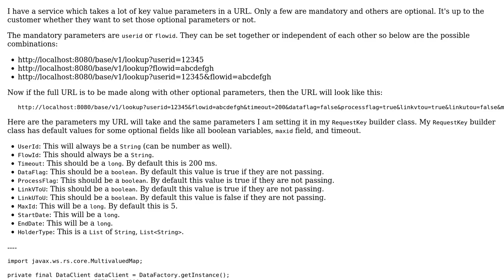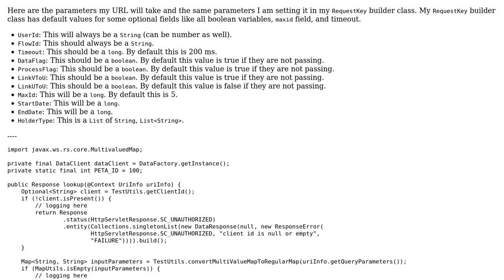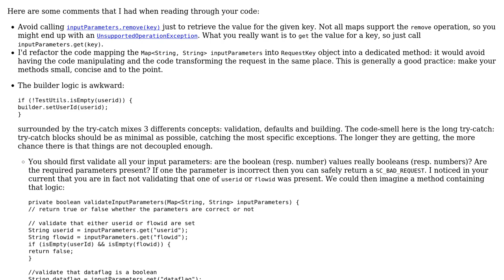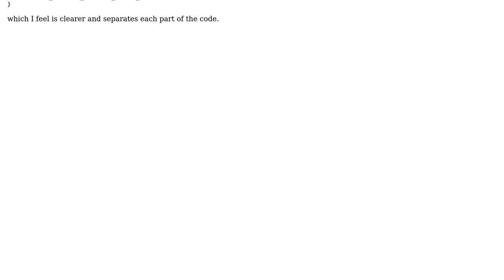Code Review: Extracting various URL parameters in Rest Service and then passing it to Builder class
With thanks & praise to God, and with thanks to the many people who have made this project possible! | Content (except music & images) licensed under CC BY-SA | Music | Images & others | With thanks to user Tunaki user Jamal user david and the Stack Exchange Network Trademarks are property of their respective owners. You are responsible for your own actions.